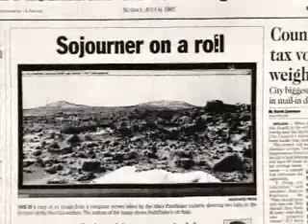Pathfinder Marks Ten-Year Anniversary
A short video by NASA marking the 10 year anniversary of the landing of the Mars Pathfinder mission and rover Sojourner. July 2nd 07 Source